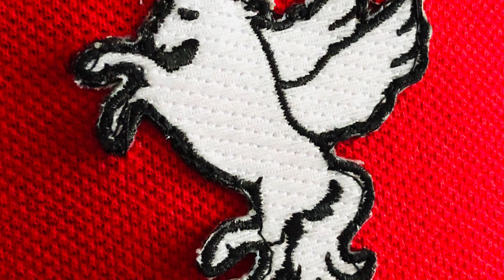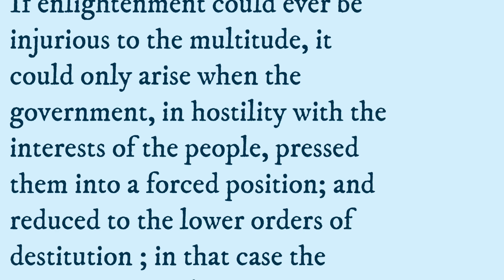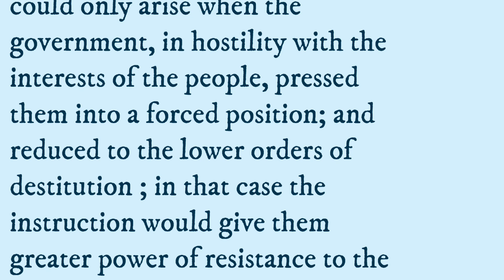Un diario sobre Napoleón de Las Cases, 3, 312-313.